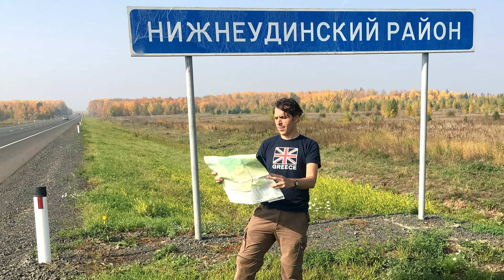Experience #3. The Mongol Rally | The greatest road trip with Scott Gurian | TATTS Podcast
Our guest is Scott Gurian. He is an award-winning reporter who’s worked for many years in radio and online journalism. Currently he’s the host of Far From Home, a podcast where he reports fascinating stories from far-flung places around the world like Iran, Turkmenistan, and Chernobyl. For more info on his background or to listen to some of his past work, visit his
The Mongol Rally is an intercontinental car rally that begins in Europe and ends in Ulan Ude, Russia. The rally originally ended in Ulan Bator, Mongolia. This is 10,000 miles of chaos across mountain, deserts and steppe on roads.

📸  Photos by Drew Gurian @drewgurian